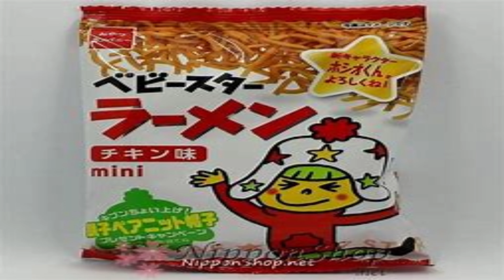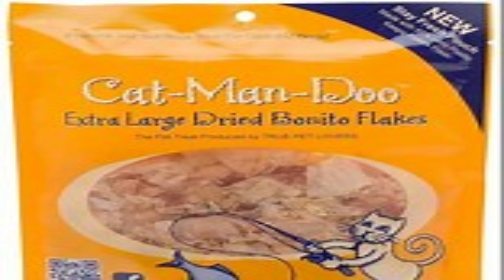Canadian Tries BABY STAR Japanese Crispy Noodle Snacks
Funny that it's been so long since I shot this, haven't seen this product again, although I haven't been to Oomomo since this visit.